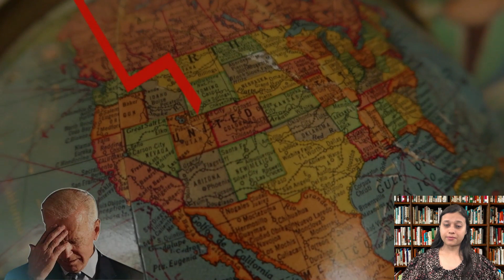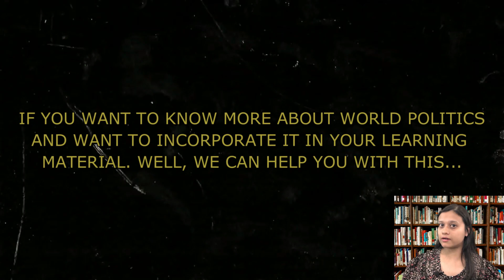The American Mistake | Challenge to US Hegemony | Political Science | CUET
In this video, we have discussed how the American approach after 9/11 in Afganistan proved catastrophe to its superpower status and have left Afganistan in ruins and conflicts without achieving the so called American demoratic values of freedom, democracy and liberty.

cuet 2023
Delhi University
cuet 2023 date out
cuet 2023 exam form
cuet exam date 2023
cuet 2023 exam preparation
cuet 2023 registration date
cucet 2023 prepration
Brahmaputra Professional Studies
BPS CUET

Hope you enjoyed this video! We promise to be Consistency in uploading videos and grow step by step with your support.